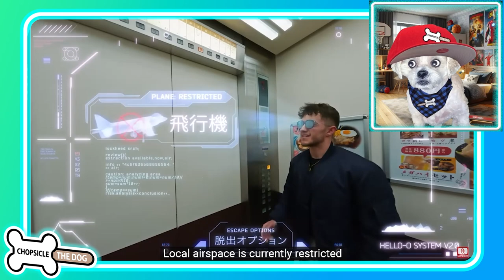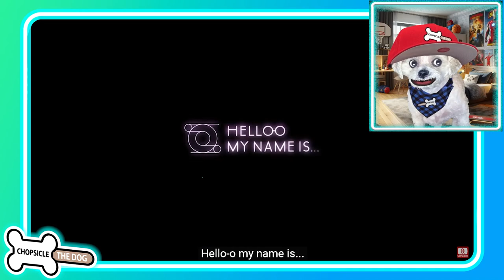YAKUZA ESCAPE! Japan Parkour POV Chase (Reaction) By Chopsicle The Dog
This Parkour Master is escaping the Yakuza in Japan! Using high-tech glasses with Ai helping him and the Mi6 Secret Agent escape the streets of Japan and the Yakuza using POV Parkour Skills! This parkour adventure video is so fun! Watch as the secret agent leaps and flips across buildings and monuments in Japan!

I'm Chopsicle the Dog and this is my reaction to YAKUZA ESCAPE! Japan Parkour POV Chase